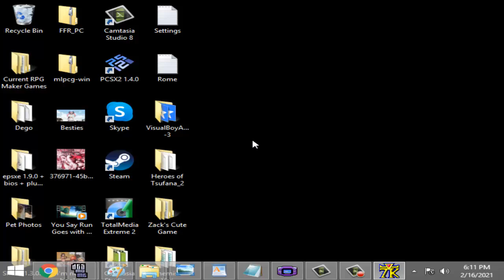7K: Ancient Adversaries - Scenario 11 (Iron Fist & Velvet Glove) - Part 05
In this episode we finally achieve a score of 1,000.  Of course, we continue to mess with the other kingdoms in order to further strengthen our position and weaken theirs.